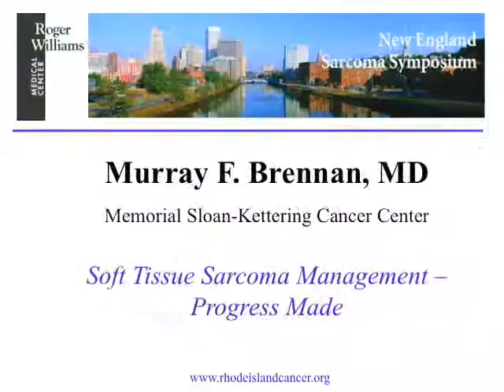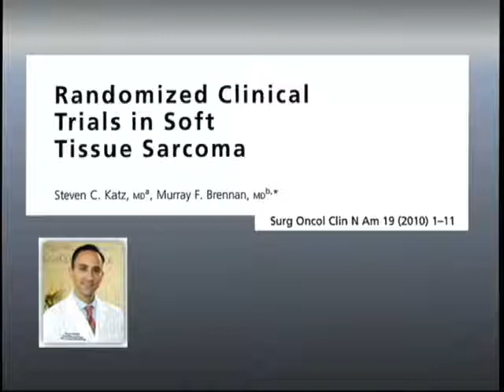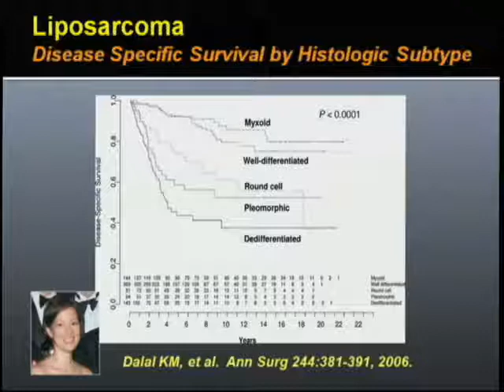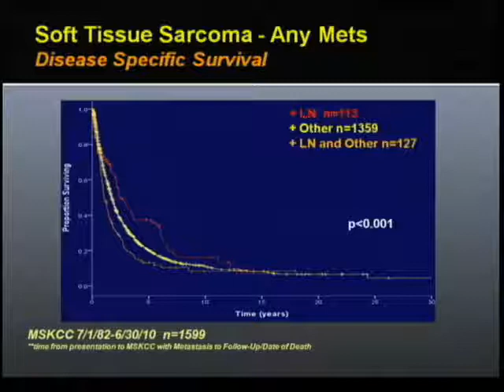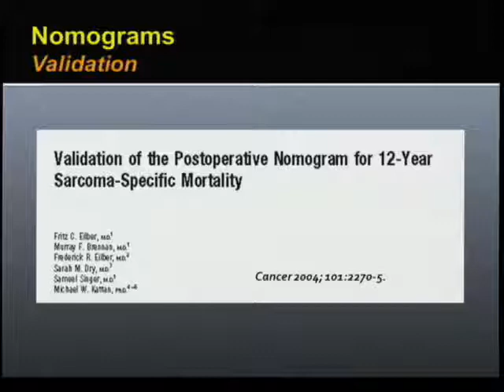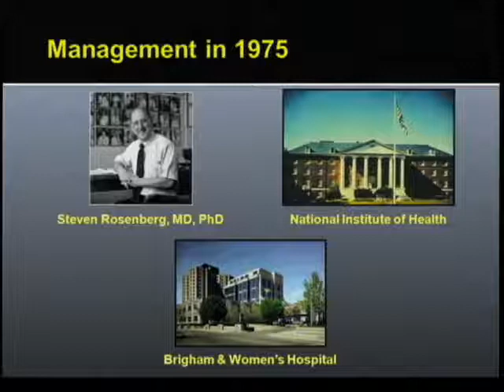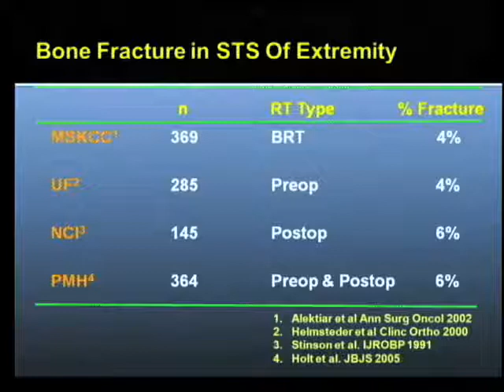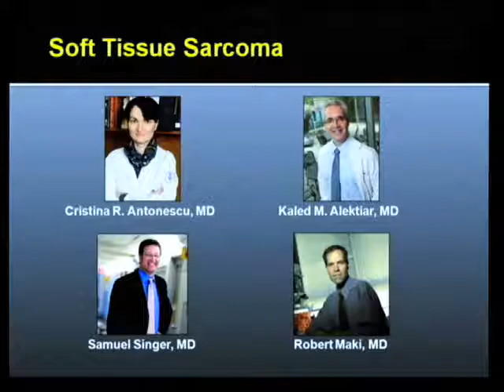Murray F. Brennan, MD - 2011 NE Sarcoma Symposium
Dr. Brennan speaks on the topic of "Soft Tissue Sarcoma Management - Progress Made" at the 2011 New England Sarcoma Symposium